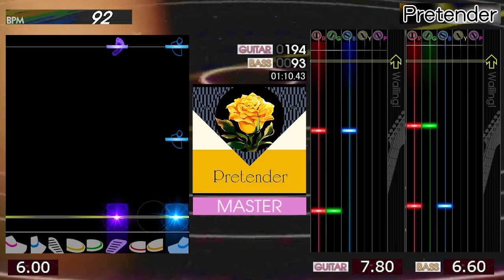GITADORA / Pretender - MASTER (GITADORA NEX+AGE)